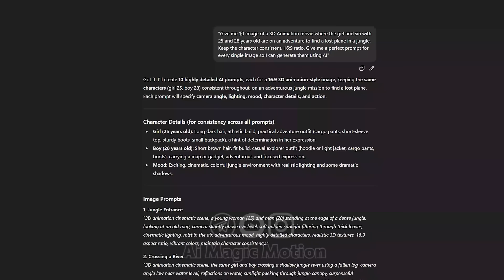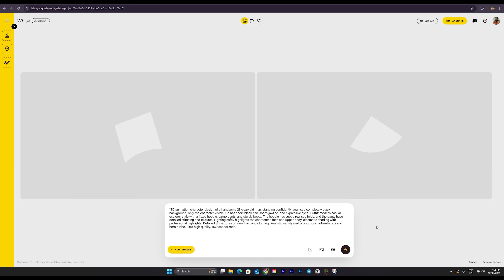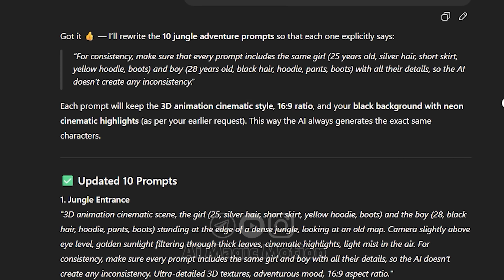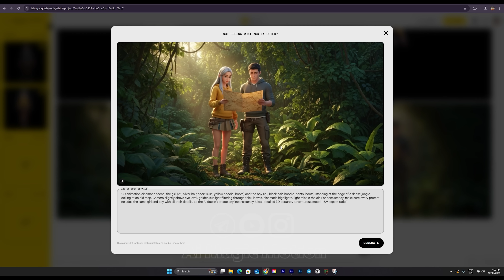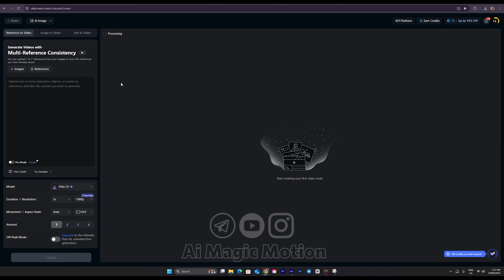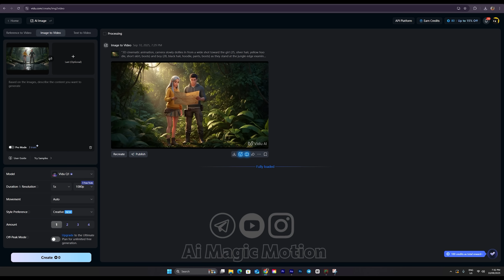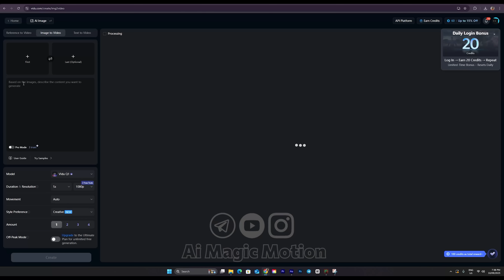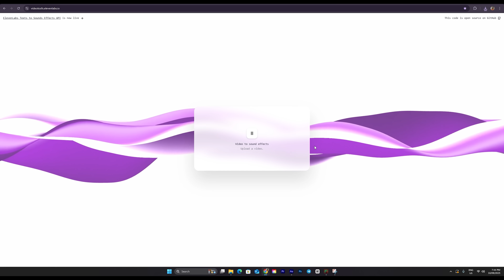Create a 60-Minute Animation for FREE | No Watermark, Free Account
🚀 In this video, you’ll discover how to create a full 60-minute animation completely FREE, with no watermark and no credit card required! This method lets you produce professional, long-form content that can take your YouTube channel or creative projects to the next level. 🎬✨

🔥 We’ll guide you step by step on how to set up a free account and unlock all the features for unlimited animation making. Even if you’re a beginner, you’ll be able to create stunning, high-quality animations in no time. No hidden tricks or complicated steps – everything is explained clearly and simply. 👌

🌟 So if you’ve always wanted to make long, professional animations at zero cost, this video is exactly what you need. Make sure to watch until the end because we’ll also share powerful free tools and tips that will make your workflow even easier. 😍